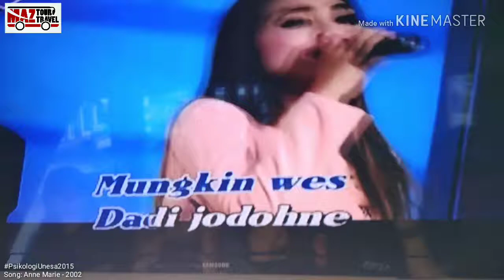TRIP REPORT: MAHASISWA PSIKOLOGI UNESA KUNJUNGAN KE RSJ Dr. RADJIMAN WEDIODININGRAT | PO DJ99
🔰 Paket Wisata, Study/Kunjungan, Ziarah
🔰 Open Trip, Family Trip, Private Trip
🔰 Sewa Medium - Big Bus (ALL IN)
🔰 Sewa ELF / HIACE (ALL IN)
🔰 Sewa Mobil + Driver (ALL IN)
🔰 Paket Akomodasi Nikahan (ALL IN)
🔰 Outbond
🔰 Traveling Guide
📝 OUR BEST FACILITIES :
1️⃣ Unit terbaik
2️⃣ Snack & Minum
3️⃣ Desain & Cetak Banner
4️⃣ Makan Prasmanan
5️⃣ Hotel Standar - Bintang ⭐⭐⭐⭐⭐
6️⃣ Dokumentasi Standar / Professional
7️⃣ Merchandise, Goody Bag, & Seragam
8️⃣ P3K Standar Wisata
9️⃣ Friendly Tour Leader & Crew
🔟 Prioritas Perjalanan Toll Trans Jawa
Fast Response: (Daily On 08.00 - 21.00)
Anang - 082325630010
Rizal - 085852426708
Affordable & Reliable With The best Facilities 😎